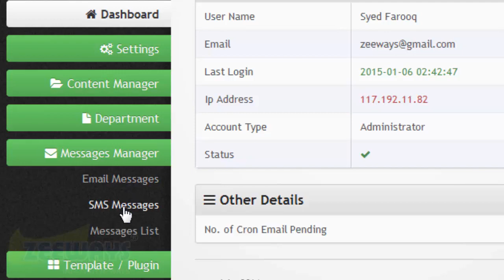How to Edit User SMS